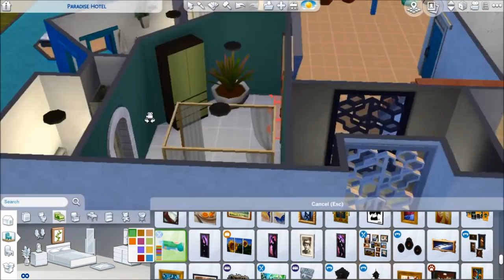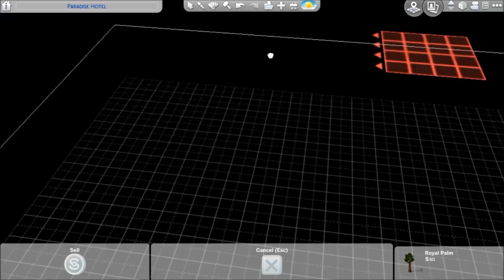PARADISE HOTEL NORGE - the sims 4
Sjekk inn, form allianser, lag drama, spill spillet og kanskje dropper du kulen?!
or search milliecat in the gallery